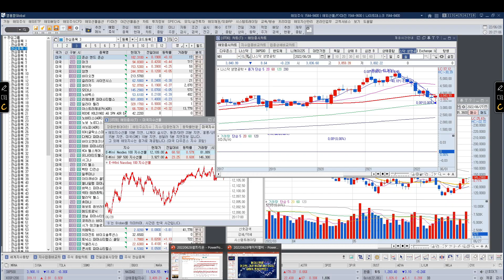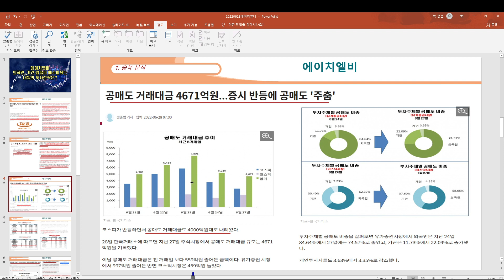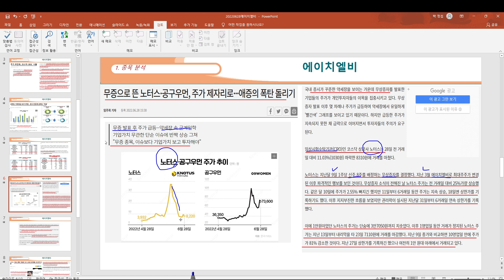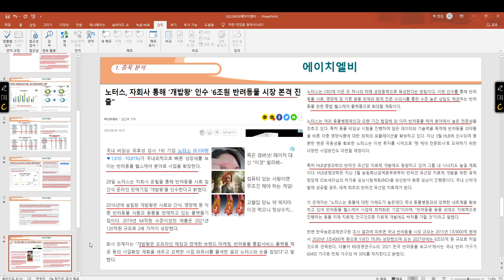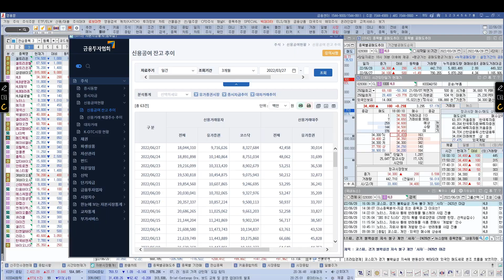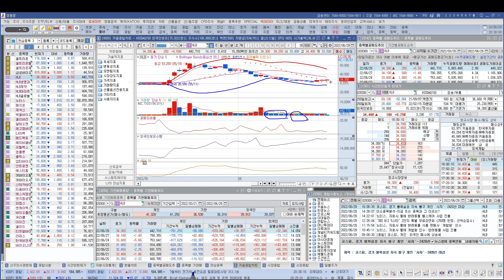[ 주식 ] 에이치엘비 외국인, 기관 쌍끌이 매수이유는, 내일의 투자전략은?